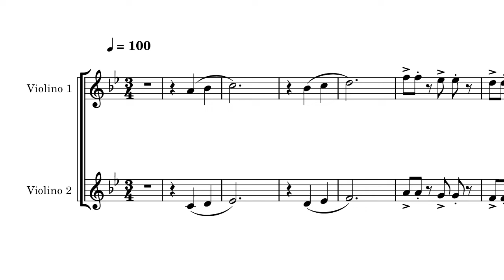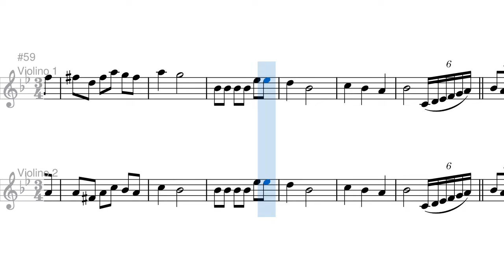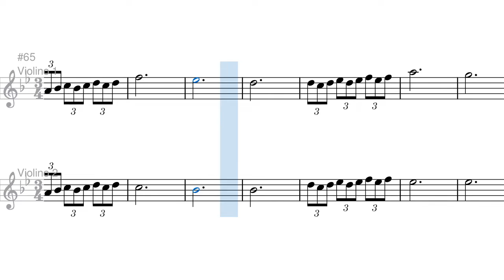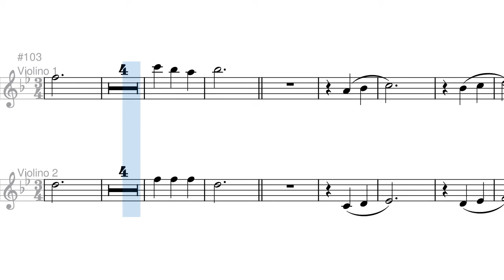Barnabé, Homem de Deus - Partitura Violinos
Arranjo para violinos acompanhado por flauta, viola, violoncelo e vozes (mid).

Louvor: Barnabé, Homem de Deus
Composição: Guilherme Kerr e Jorge Rehder
Harm. Ralph Manuel
Orquestração: Quezia Fagundes Tamanini